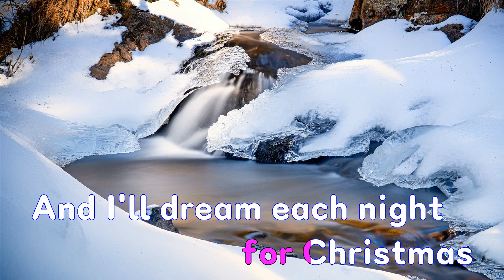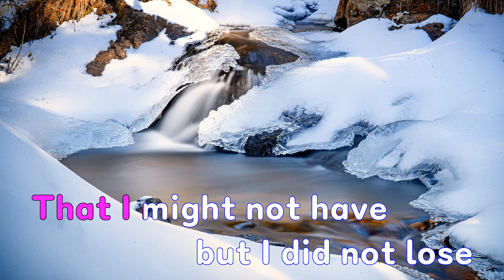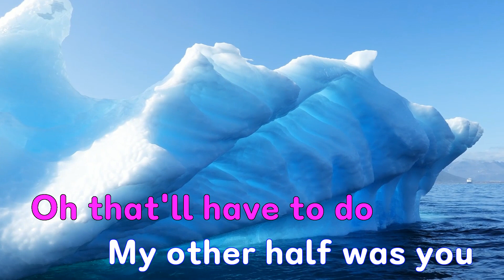[은성 반주기] Stick Season - Noah Kahan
Stick Season - Noah Kahan
작사 ː Noah Kahan, 작곡 ː Noah Kahan